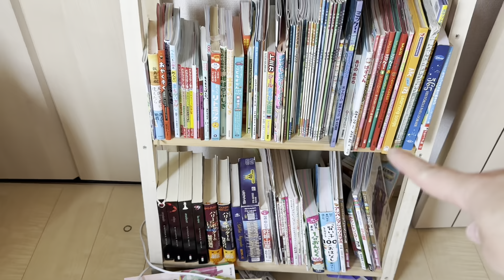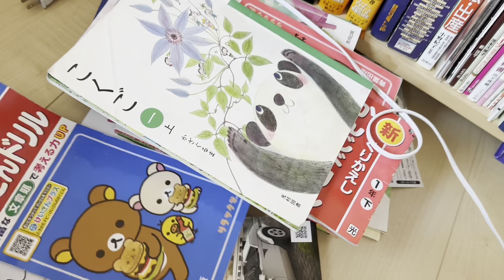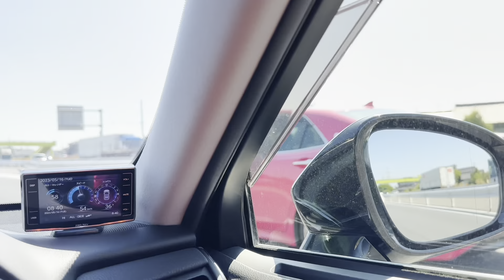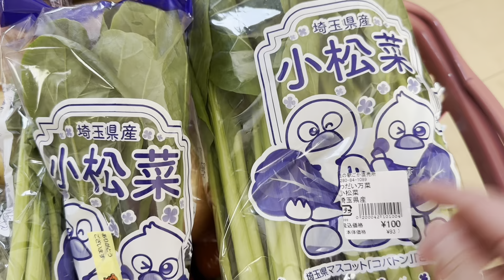OQUE EU FAÇO DEPOIS QUE AS CRIANÇAS VÃO PARA A ESCOLA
Oiiii Pessoal 🥰

Se for novo por aqui sejam bem vindos ao nosso canal 😋

No vídeo de hoje vou mostrar a rotina de uma mãe 😁
Depois que as crianças vão para a escola oque eu faço 🤭✨
Vida real de uma mãe 🤣